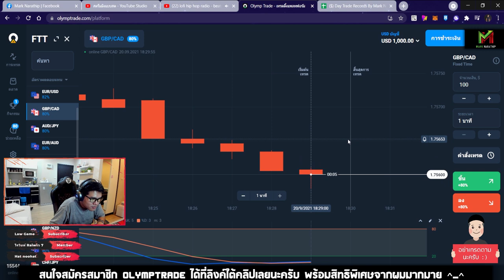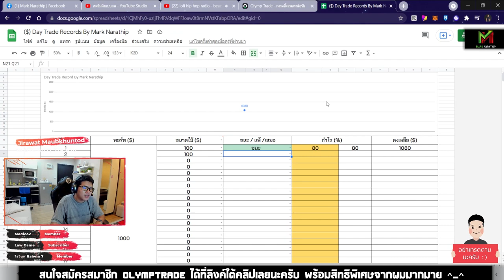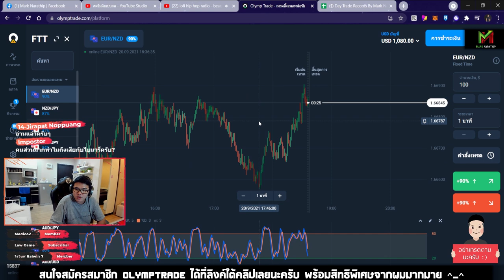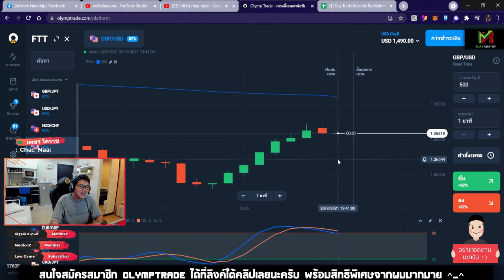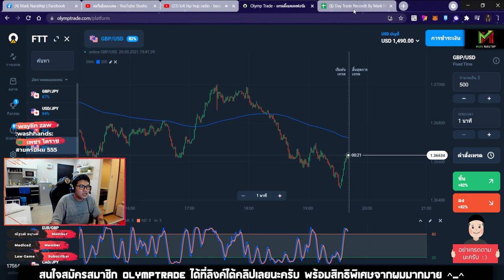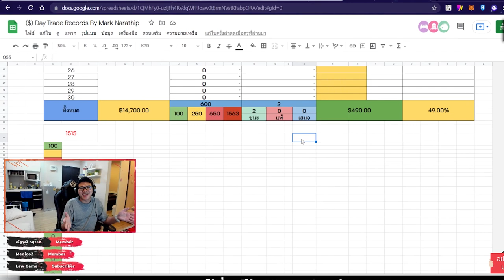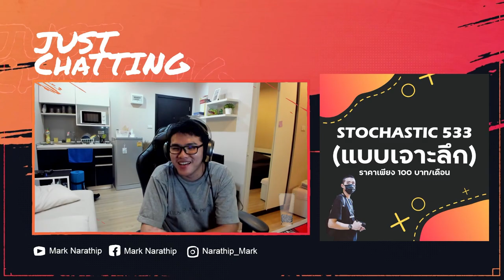Day Trade กำไร +490$ เฝ้ากราฟมาทั้งวัน ได้เทรดแค่ 2 เออเดอร์ 😱